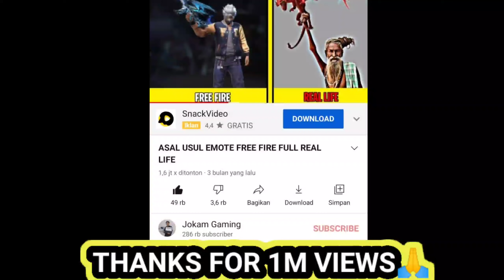FULL REAL LIFE EMOTE EVO GUN FREE FIRE